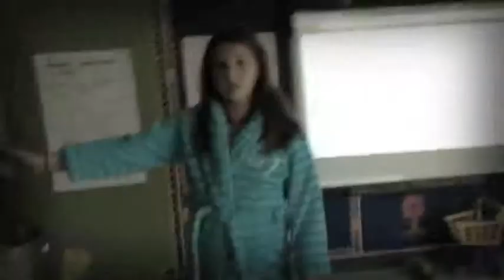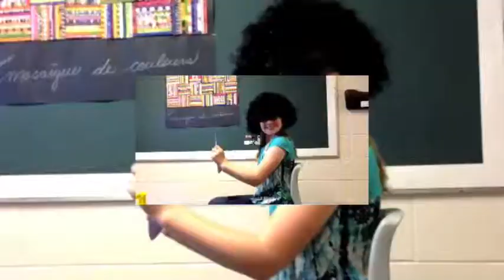Winning video: Cé la vie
Après une petite compétition - voici le vidéo gagnant de notre classe pour la chanson par Stef Paquette - Cé la vie.  Ce sont des élèves de 5e année.